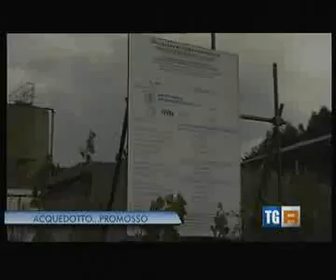I risultati della customer satisfaction 2014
Acquedotto Pugliese ha registrato nel 2014 un indice di soddisfazione complessivo degli utenti pari al 84,7, in netto miglioramento rispetto al 82,2 del 2009 e in linea con la media nazionale.
Cortesia, professionalità e competenza del personale addetto sono i punti di forza da cui muovere per le sfide del futuro.
Questi, in sintesi, i principali dati emersi nell'ambito della quinta edizione dell'indagine sulla customer satisfaction, realizzata da un primario istituto internazionale di rilevazioni statistiche, al fine di svolgere un monitoraggio della qualità dei servizi offerti dall'azienda idrica pugliese e individuare possibili aree di miglioramento nell'interesse della collettività.